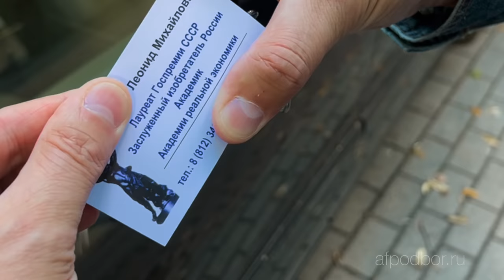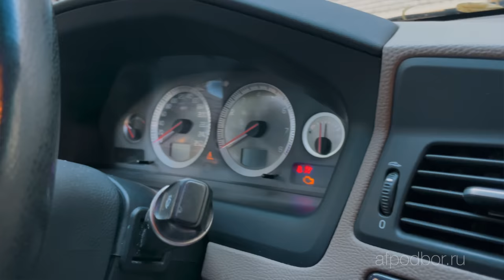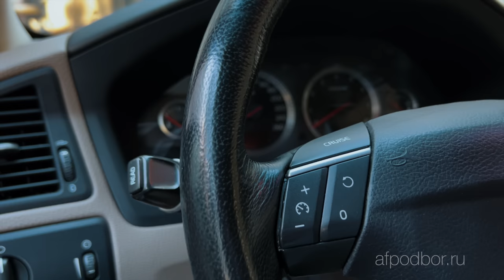VW PASSAT B6 500тр В РЕМОНТ! VOLVO S60 ОТ ОДНОГО ХОЗЯИНА! VLOG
Сегодня влог! Первая половина видео будет из кузовни с маляркой, где Настя с Серегой закончили огромный проект по ремонту VW Passat B6.  А во второй половине поедем смотреть Volvo S60 от знакомых, где владелец один хозяин, которые хотят ее продать, но не знают за какие деньги ее ставить. Так давайте вместе с Вами посмотрим на ее состояние, ну и скажем примерную стоимость.

Подбор авто в Санкт-Петербурге 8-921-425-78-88
Подбор авто в Москве 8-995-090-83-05